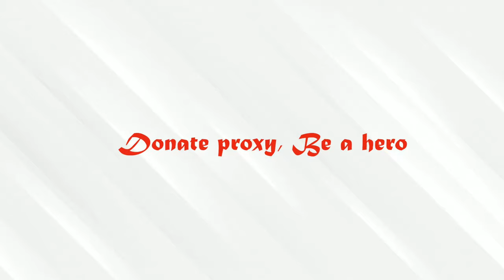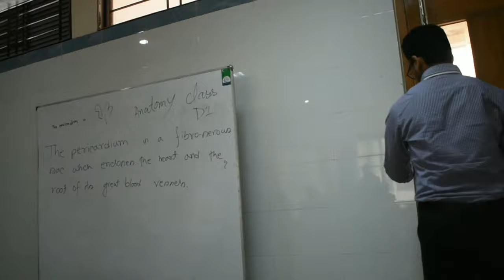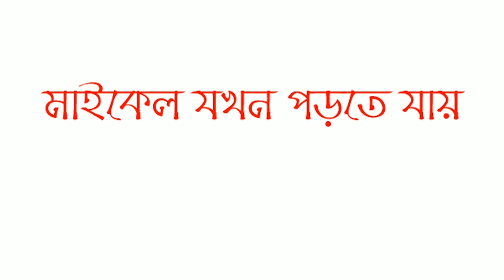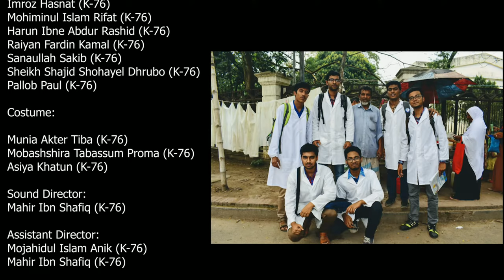Daily life of a Medical College Student (featuring DMC)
We won the 2nd prize in
'' IMFSA Shortfilm Contest 2019 ''

ঢাকা মেডিকেল কলেজ
medical admission motivation
medical admission 2021